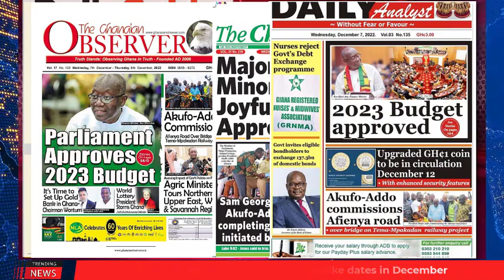Ghana Newspaper Headlines | GhanaTalksRadio.com | Dec 07 | 2022: NDC Broke; more...